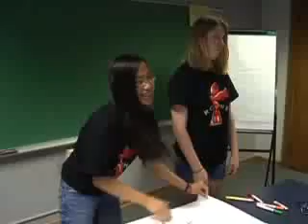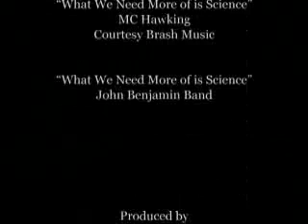Science Olympiad 2008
What do food science, electric vehicles, rocks and minerals, music, and oceanography have in common? All were among the categories of competition in the 2008 Science Olympiad National Tournament, held at GW May 30-31, and primarily sponsored by DuPont, the Science Olympiad National Office, and GW.